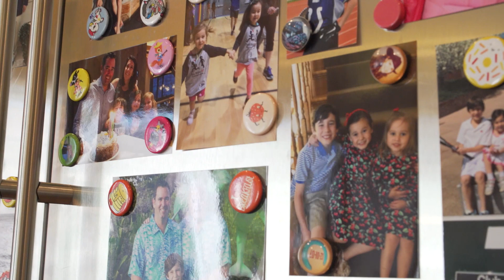Stapleton for Colorado Announcement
Learn more about Walker Stapleton and join his campaign at StapletonForColorado.com today!